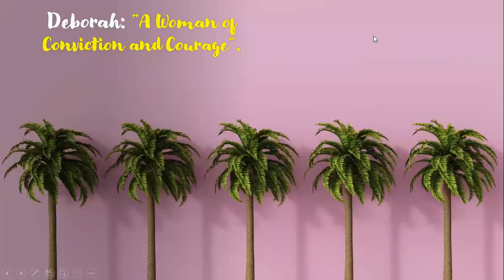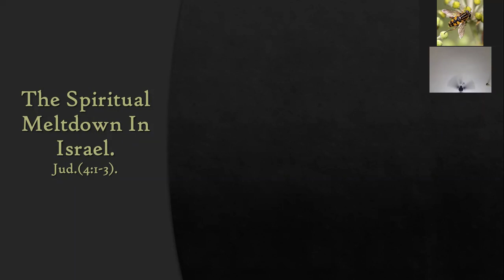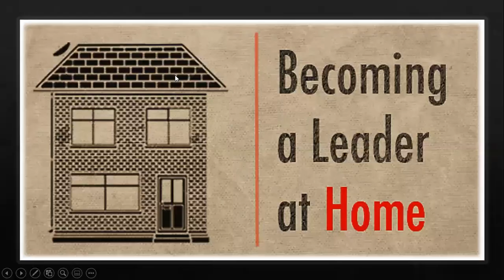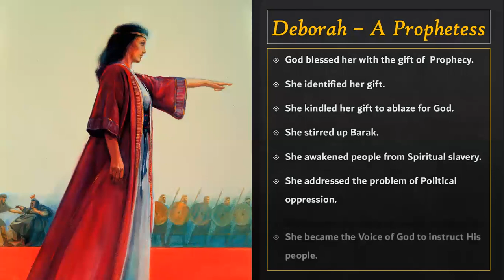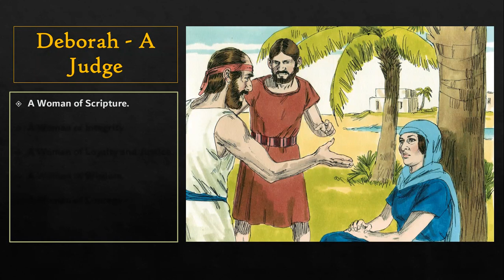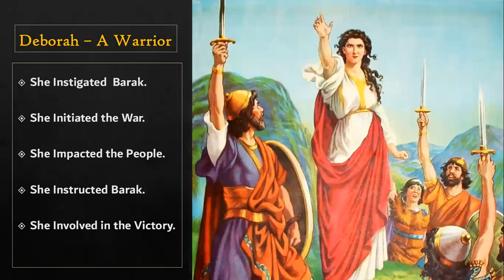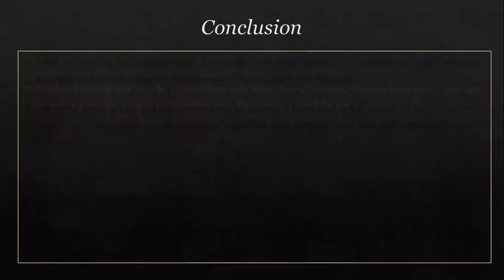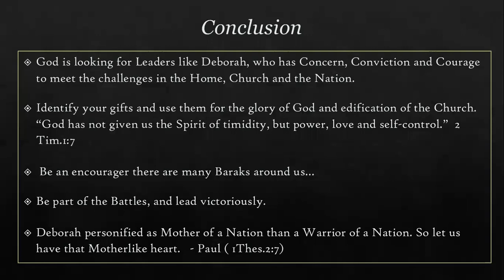DEBORAH- The Mother of Israel: Bro. Abhishek